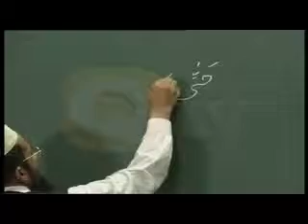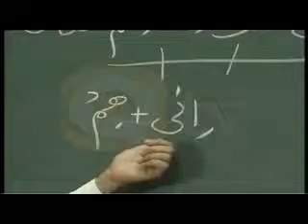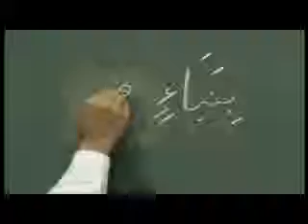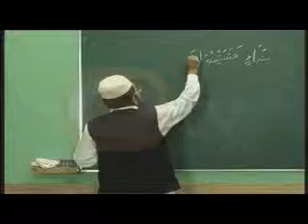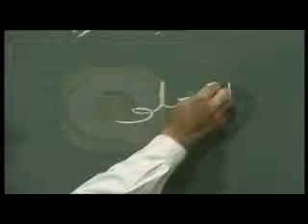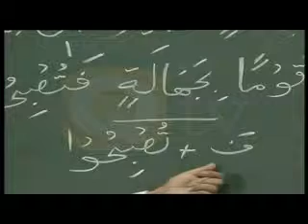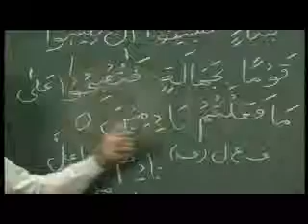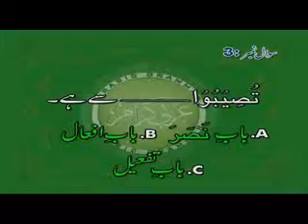Learn Aarabi Grammar Sekhein Lecture 22of60 (WATCH LISHEN & SHARE)